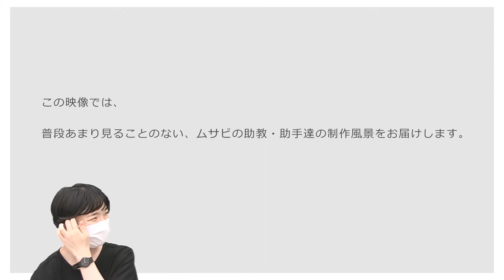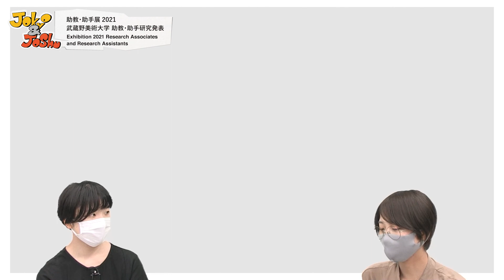ArtistTalk vol.04 映像学科研究室 若林穂乃香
出演
映像学科研究室　若林穂乃香

視覚伝達デザイン学科研究室　たかはしけいこ

タイトルデザイン・素材提供
矢入幸一

撮影・映像制作
映像学科研究室　増山透

企画・制作協力
クリエイティブイノベーション学科研究室　関根亮
情報教育センター　大野陽生
空間演出デザイン学科　島谷達廣

武蔵野美術大学美術館・図書館webサイト

会期
2021年11月29日（月）-2021年12月21日（火）

時間
10:00-18:00（土・日曜日は17:00まで）

休館日
水曜日

入館料
無料

会場
武蔵野美術大学 美術館展示室1・2・3、アトリウム1・2